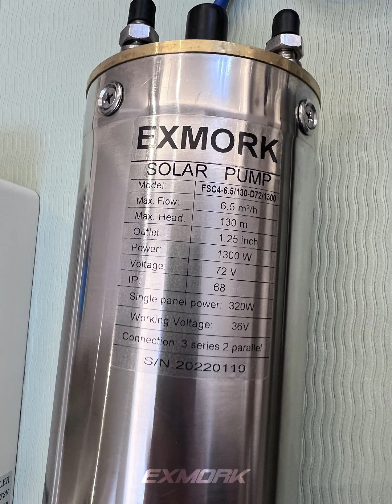Solar powered Submersible pump for the deep well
Solar powered Submersible pump for the deep well,reservoir or tank.The electric energy from the solar panels is supplied to the pump through the controller efficiently, which in turn provides greater flow rates with low power . This pump also operates on cloudy days, without the use of batteries.There will always be the water while there is daylight. Used in the domestic supply, small irrigation, drip irrigation, and animal husbandry.